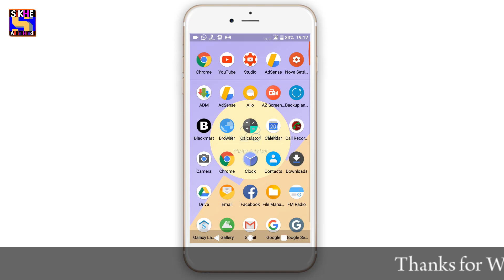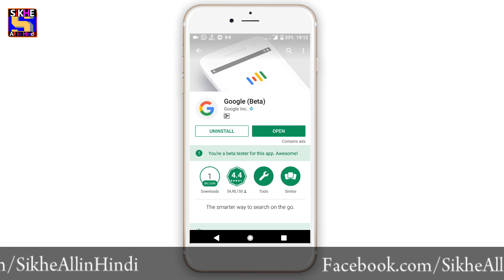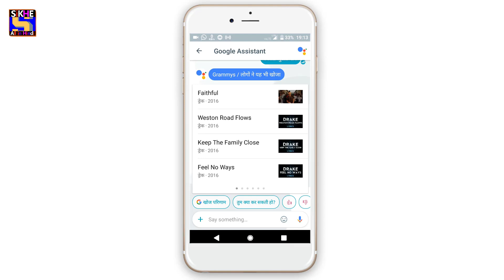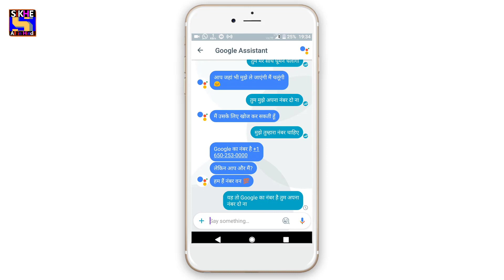Google Assistant on Lollipop without root 🍭